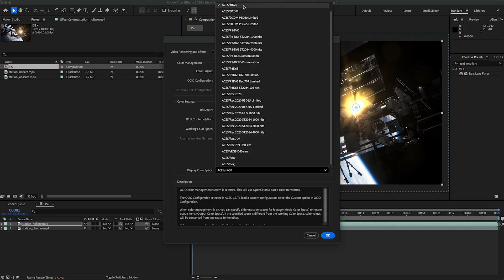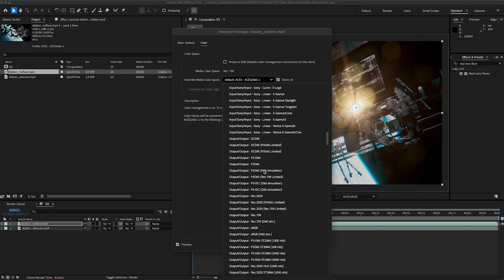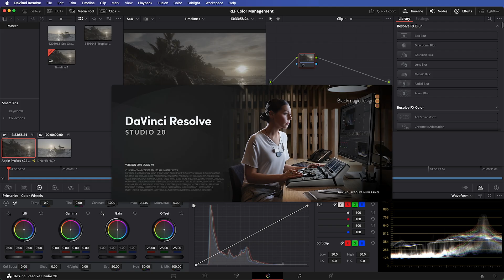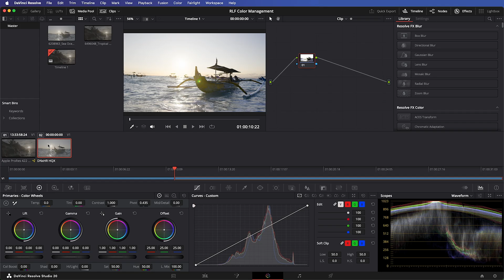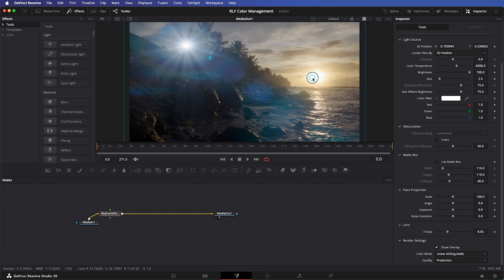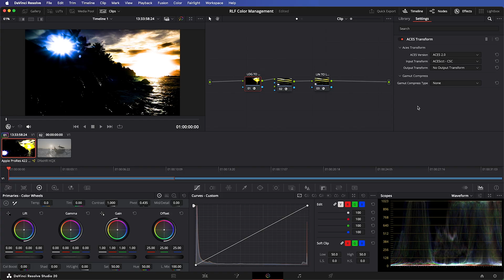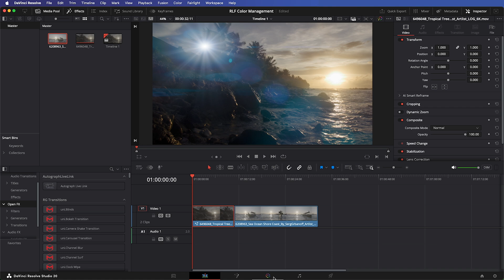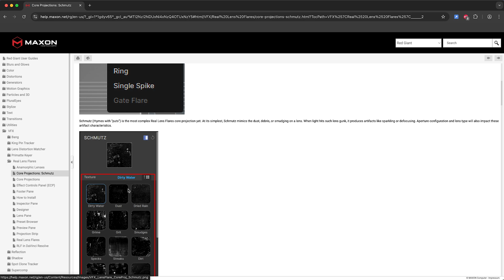Using Real Lens Flares with ACES OCIO Color Management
In the final part of our Beginner's Guide, Max shows you how to use Real Lens Flares in color managed workflows in After Effects and DaVinci Resolve. ACES, OCIO, 32-bit? Yes, it works with all of those things.

00:00 - Intro
00:10 - After Effects
03:14 - DaVinci Resolve
05:07 - Fusion Page
06:04 - Color Page

Real Lens Flares is unique. Instead of simply pushing shapes around on the screen, it actually simulates wavelengths of light going through a real lens simulation to generate the accurate and realistic reflections. It works in Adobe After Effects, Adobe Premiere Pro, and DaVinci Resolve ((where it works in the cut, color, edit, or Fusion pages).